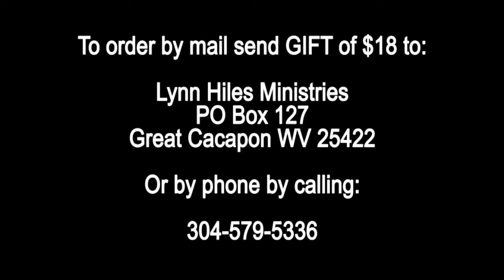That You Might Have Life 232 Air Date 07 18 14